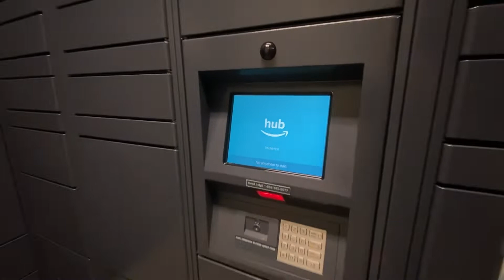Amenities at The McKenzie!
The McKenzie at Crescent Village offers an extensive amenity package! Enjoy our year-round heated pool and spa, fully equipped fitness room with on-demand work-out routines and fitness tracking, indoor half basketball court, coffee bar, shuffleboard, indoor and outdoor fireplaces, secured bike storage, dog wash station and more. Upgrade your lifestyle at The McKenzie at Crescent Village!